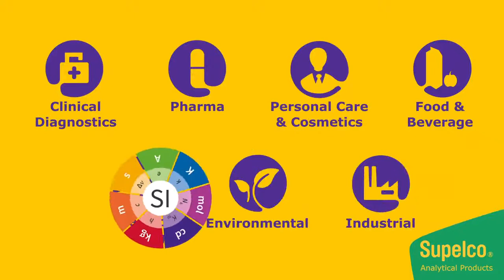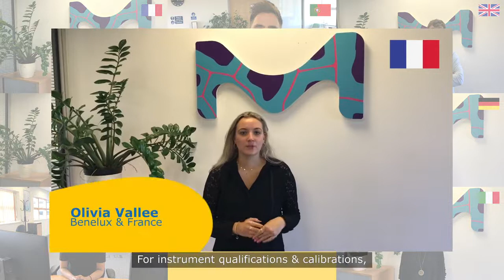How to choose the correct reference material quality grade for your needs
In this 3-minute video, you will learn from our multilingual specialists the different types of analytical reference material and what to consider to select the most suitable reference material for your application.